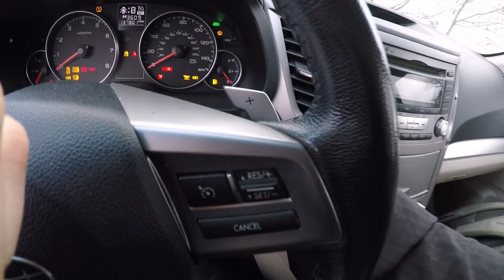Hiking the Atlantic Seacoast of New Hampshire │What I Wear and Pack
Today I ventured out to the new England coastline in New Hampshire for a hike along the ocean. The weather was misting rain with a light wind and a temperature around 60F which is very warm for December around here. I thought it maybe fun to bring the camera along and show you guys the scenery as well as what I typically bring to stay dry and comfortable in the varied temperatures when the weather isn't so great. I hope this will also give you some good gift ideas for the holidays if you were having a hard time finding gifts for someone who loves the outdoors. If you have any questions about my gear just let me know!